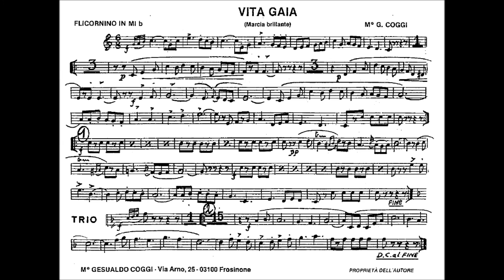"VITA GAIA" - Marcia Brillante - M° G. Coggi [Flicornino mib]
Spartito della marcia "VITA GAIA" del Maestro GESUALDO COGGI per Flicornino mib